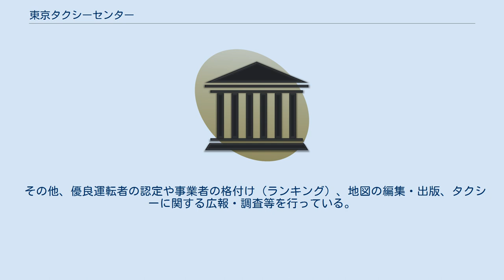東京タクシーセンター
公益財団法人_(東京都知事認定)
公益財団法人東京タクシーセンター（とうきょうタクシーセンター）とは、東京都江東区南砂7丁目3番3号に事務所を置く東京都知事認定の公益財団法人。
略称は「TTC」。
 タクシー業務適正化特別措置法に基づき、公正中立な第三者的立場から、東京指定地域（特別区・武蔵野市・三鷹市）に事業所のあるタクシーのサービス向上と利用者の利便確保を行う。
 1970年（昭和45年）5月19日に、タクシー業務適正化臨時措置法が施行されるのを前に、財団法人東京タクシー近代化センターとして1969年（昭和44年）12月24日に設立された。
2002年（平成14年）2月1日、タクシー業務適正化臨時措置法がタクシー業務適正化特別措置法として恒久化されたことに伴い、同年4月1日、現行名に改称された。
 略して『タクシーセンター』『タクセン』と呼ばれることが多い。
改称前は近セン（きんせん）と呼ばれていた。
タクシー運転手の間では、タクシーセンターへ上がったクレームのことを、タクシーセンターに改称された現在でも「近セン問題」と呼んでいる。
 その他、優良運転者の認定や事業者の格付け（ランキング）、地図の編集・出版、タクシーに関する広報・調査等を行っている。
 ^ タクシー業界用語辞典 - タクシーサイト、2009年（平成21年）4月5日閲覧